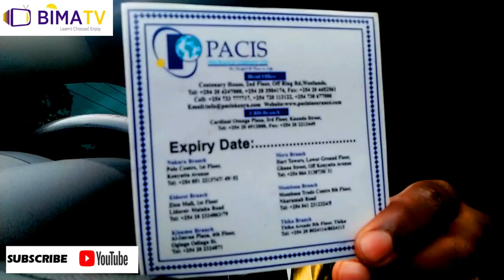Nimepata accident, alafu?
This video simply tells you what to do if involved in a minor road accident. Should you be worried about your insurance not paying for the damages? What if you're to blame? did your agent tell you enough?

We advise you to call your agent/broker (if in a position to do so) on how to proceed before taking any street agreement. Usikubali kuskizana kando ya barabara.